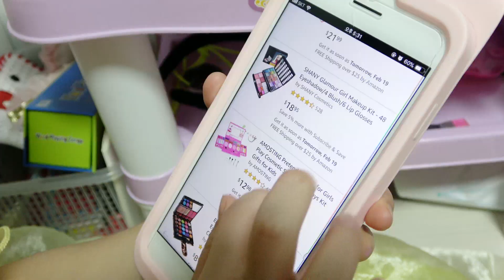화장품을 잔뜩 샀어요! 수지의 어린이 화장품 쇼핑 놀이 Suji Play Kids Make Up toys Opening story